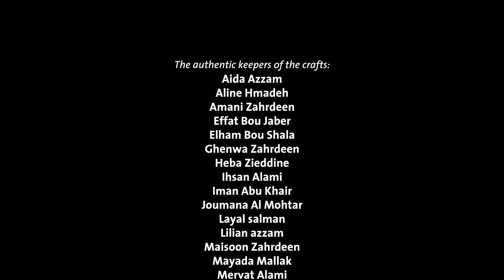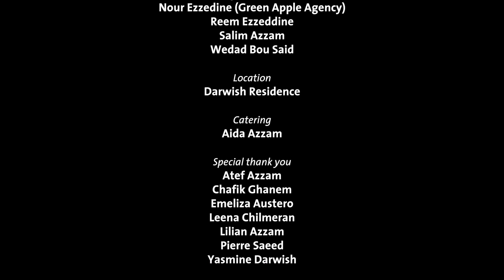Salim Azzam | An Ode To The Old World | Elie Fahed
"An Ode To The Old World" A film by Elie Fahed

In this collection "An Ode to the Old World", we wanted to give a sincere tribute to the history that depicted the notion of embroidery. We started eagerly digging into that world. Mesmerizing handmade pieces got out of the aged closets and pieces of magazine clippings gathered from forgotten drawers; both reflecting an honourable era when this work was a beautiful way for women to express themselves.

An ode to the old world is dreaming of the future by genuinely and passionately looking into the past, and the belief that everything we need, we already have.

Directed by: Elie Fahed ( @eliefahed )
Producer: Dalia Mattar ( @dalia_m_rizk )
DOP: Jihad Saade ( @jihadgsaade )
DOP Assistants: Moaz Habli & Hussein Fneish
Stylist: Moe Agha ( @mdmagha )
Hair and Makeup: Ivan Kuz (Velvet Management) ( @lvan_kuz )

Starring:
Aline Deschamps ( @alinedeloscampos )
Andy Antar (Green Apple Agency) ( @andyantar )
Aya Abou Jaber
Chaza Hammoud ( @shazahammoud )
Isabella khoury (Green Apple Agency) ( @isabellakhoury7 )
Joanne Metni ( @joannemtn )
Joy Jurascovitch (Green Apple Agency) ( @joyjurascovitch )
Kera Darwish
Leen Serhal ( @leenserhal )
Najwa Azzam ( @najwa.g )
Nour Ezzedine (Green Apple Agency) ( @nourezzeddine )
Reem Ezzeddine ( @reem.ezzeddine )
Salim Azzam ( @azzamsalim )
Wedad Bou Said ( @abswidadgmail.co )